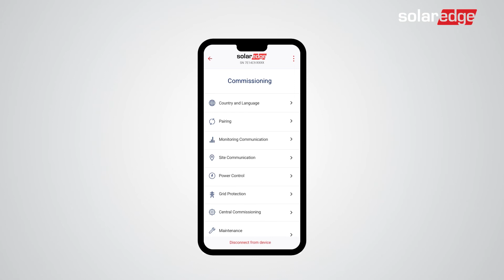Instalación del Meter SolarEdge con conexión Modbus | España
Siga paso a paso las directrices de instalación del Meter SolarEdge con conexión Modbus, que le permitirá ahorrar tiempo. Le guiaremos a través del desembalaje del producto y la descripción de la interfaz del meter hasta las instrucciones detalladas de montaje y cableado.